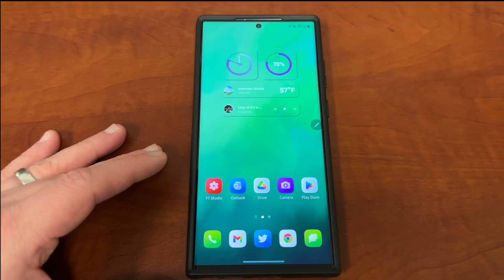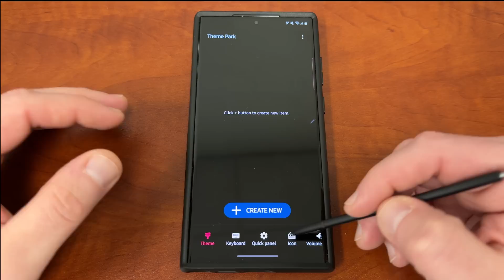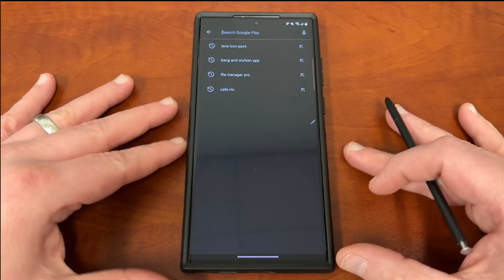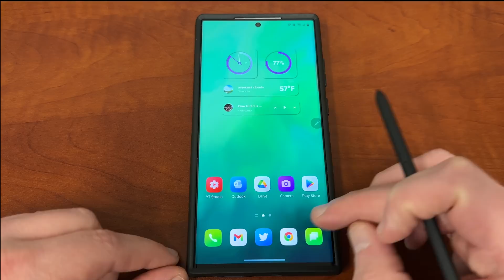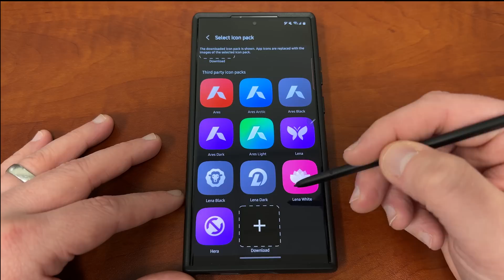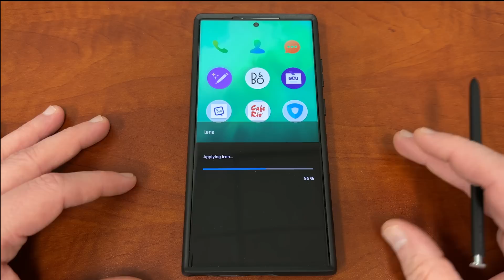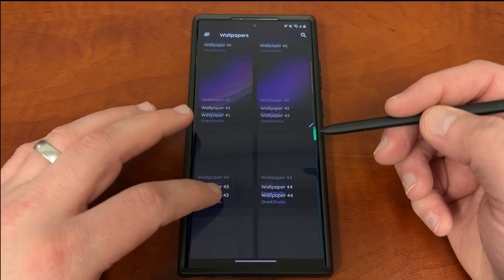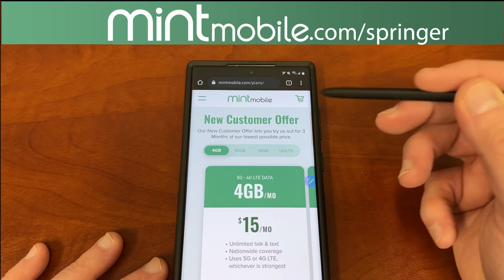Galaxy S23 Ultra: How To Change Your Icon Pack in One UI 5.1 (iPhone Can't Do This!)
Sign up for Mint's premium wireless plans here starting at $15/month.

*GET A FREE CASE FROM ME IF YOU SIGN UP FOR MINT THROUGH MY LINK!